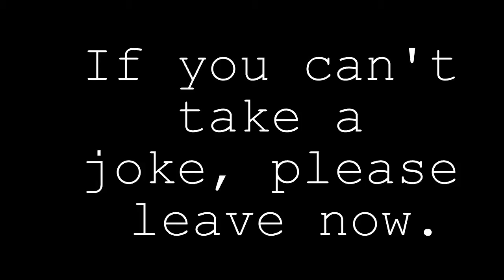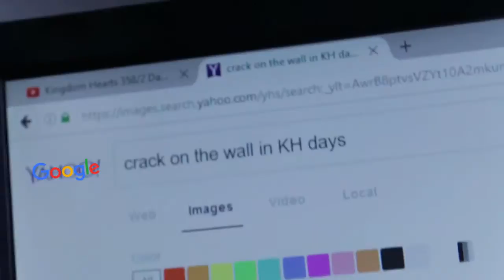Kingdom Hearts 358/2 Days ISN'T A BAD GAME - Rants With MasterEth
SkywardWing made a video saying that Kingdom Hearts 358/2 Days is "the worst Kingdom Hearts game". Well this is a video (a comedic one) to "prove" how wrong his opinion is. What will MasterEth say?